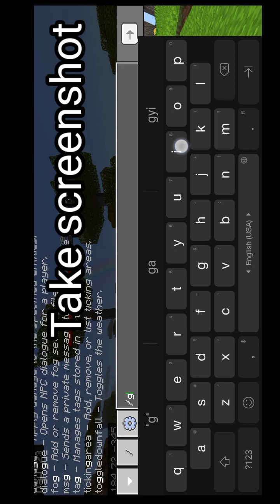How to spawn iron golem with help of command block in minecraft pocket edition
S_G Gaming